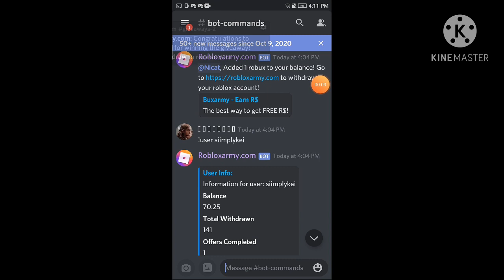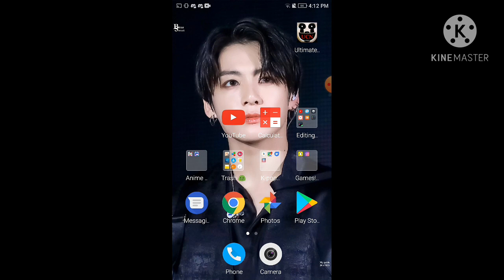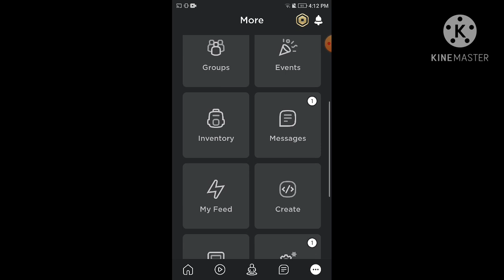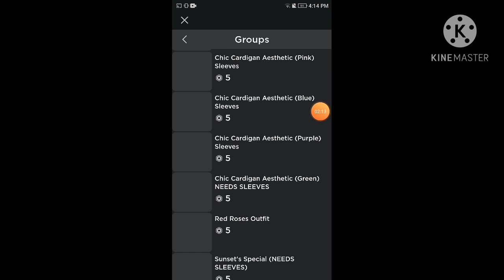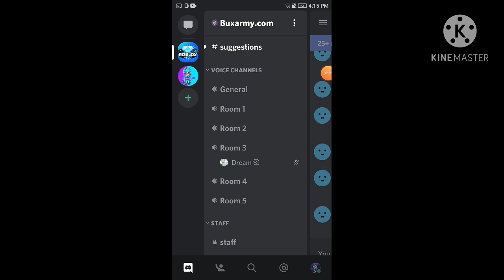How to get free Robux 2020/Buxarmycontest/legit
Love y'all! byeeeee